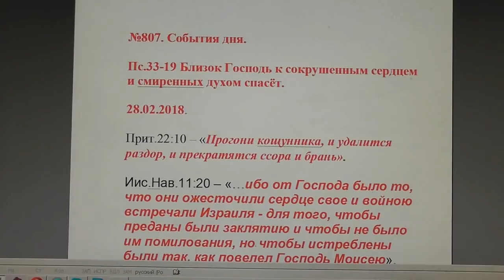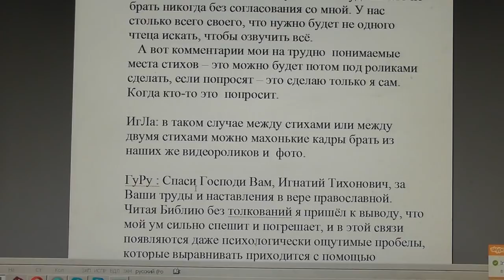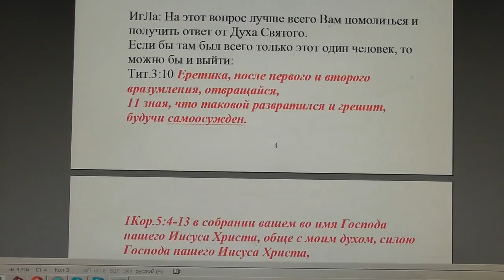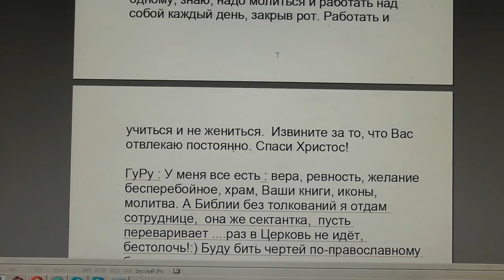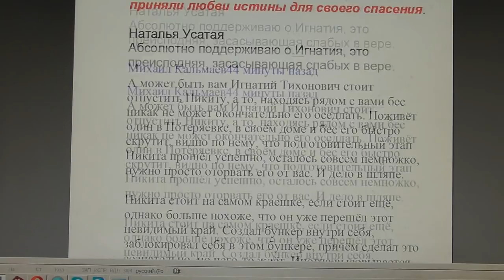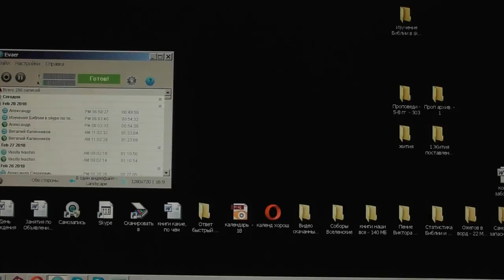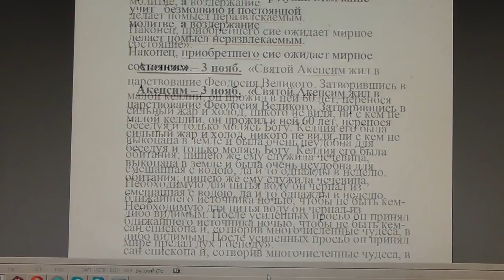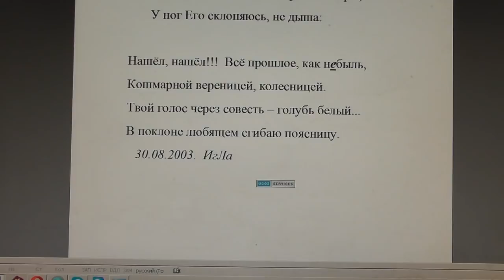№807. События дня. Пс.33:19. Близок Господь к сокрушенным сердцем... 28. 02. 20